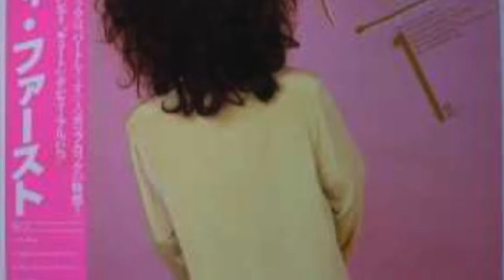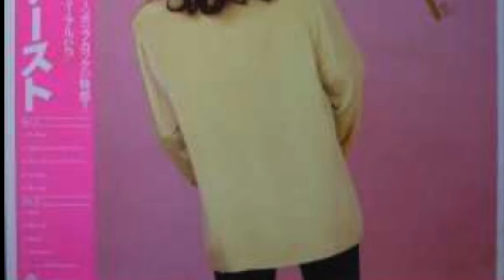Mr.Baby READY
再生リスト

「レディ ・ファースト」
詩・曲：二藤ゆう子、曲・編：小針克之助、編：伊藤銀次

1981年日本コロムビア、AF-7044、定価￥2800